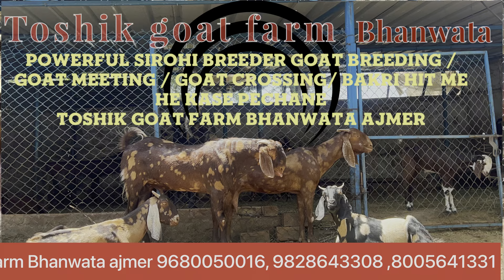Powerful Sirohi|goat meeting |goat crossing Powerfulcrossing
Powerful Sirohi breeder goat breeding | goat meeting  | goat crossing | bakri hit me h ya nhi
sirohi ajmeri gujri female | goat visit toshik goat farm Bhanwta | Toshik goats farm bhanwata Ajmer | goat farm in rajasthan I rajasthani bakra farm | goat farm

Mor videos by @toshikgoatfarm

Toshik Goat Farm is located at Villege Bhanwata in Ajmer, Rajasthan. Manbhar devi has been in the Goat Farming business for more than 45 vears now and has now become a successful Goat Trader in Rajasthan.

Ajmer goat Price & Rate . market on Bakra
eid in rajasthan goat market / mandi commission agent of

toshikgoatfarmbhanwata
sirohigoat goatfarming farming buck farm goatmilking bakri bakra bakripalaningindi
bakripalankesekare
goatfarming, desibakripalan, goatcompelntinformation
GoatFarmer TrainingInGoatFarming, bakrifarmkesebanaye bakrifarmkesaho goatfarmkesaho goatfarmkesebanaye GoatFarmingTrainingMaharashtra, GoatFarmingInIndia, GoatFarmerOfIndia, HowToSuccessInGoatFarming, bakripalankaisekare, goatfarmingbusinessIndia,
bakripalan, bakripalaninhindi, goatfarmingbusiness desibakripalan, goatmaintenance,
Bakrikailaikesekre Bakrikoinjectionkeselgaye Bakrikoinjectionkisjghalgaye Bakrikidileverykesekarwaye Bakrikidewormingkesekre Bakrikebacchokidekhbhalkesekre Thandsebakriyonkokesebachaye Bakriyonkokonsadanakhilaye Bakrikogolikhilanekatarika Bakrikedastkesethikkre Bakrikesepaale Bakrikegalekisujan Hitechbakripalan Hitechbakrifarm Bakrikabukharkesethikkre Bakrikalangdapankesethikkre Kamjorbakrikokesethikkre Bakrikishardikesethikkre Bakrekomotakrnekaasaantareeka
rajasthani bakra
Powerful Sirohi breeder
goat breeding
goat meeting
goat crossing
bakri hit me he kase pechane
Toshik goat farm Rajasthan
Eid goat
Rajasthan goat farm
Rajasthan goat farming

best goat breeds
best goat breeds in india
best goat breeds in india telugu
goat grass farming telugu
indian farmer
rajasthan goat market
rajasthan bakra mandi tonk goat market
Toshik goat farm
eid bakra mandi
eid bakra mandi 2023
sirohi goat price
best goat breeds
goat farming
goat farming business
goat farming business in india
how to start goat farming business in india
is goat farming profitable business in india
mp goat farming
qurbani goats 2023
qurbani goat crying viral video
Bakra mandi ajmer 2023
goat farming
bakri palan
bakri palan kaise kiya jata h
bakri farm ka business
bakri farm
bakri farm ki jankari
Low cost portable goat
Cost of goat
goat housing
goat farm
low cost goat farm
bakri palan
bakri palan kaise kare in hindi
hi tech goat farming in india
Goat farming
Big Goat
Bakra video
Bakra mandi
Bakra farm
Goat farm
Heaviest Goat
Heaviest bakra
Biddest Goat
Heaviest Goat
Heaviest bakra
Biggest Goat
Biggest bakra
Livestock
Heavyweight Goat
Bakra, Goat
big khassi goat
big khassi bakra
rajasthani goat
rajasthani bakra
Powerful Sirohi breeder
 goat breeding
goat meeting
goat crossing
Eid goat
Rajasthan goat farm
Rajasthan goat farming